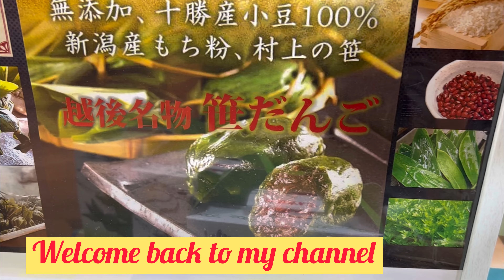いろんな団子を食べてみました🍡団子 美味しい 実食 Japanese sweet dumplings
ミュージシャン: REDproductions